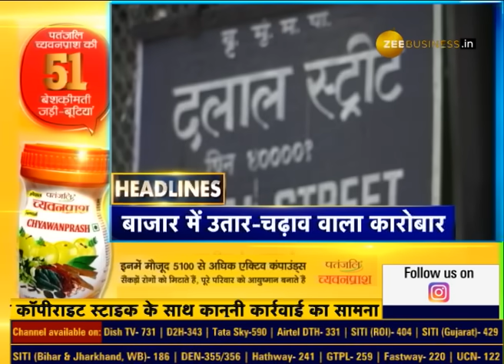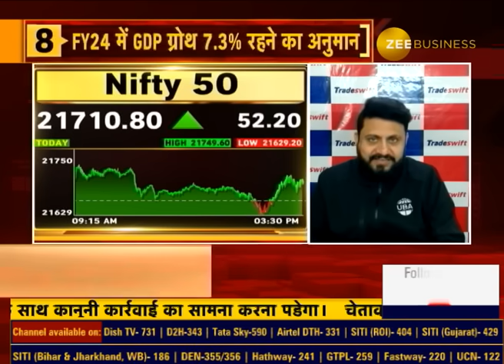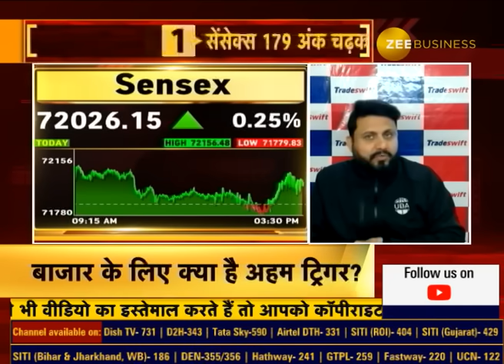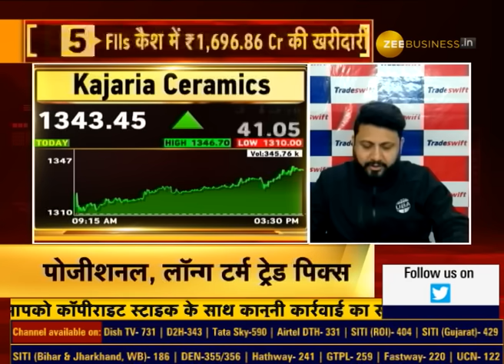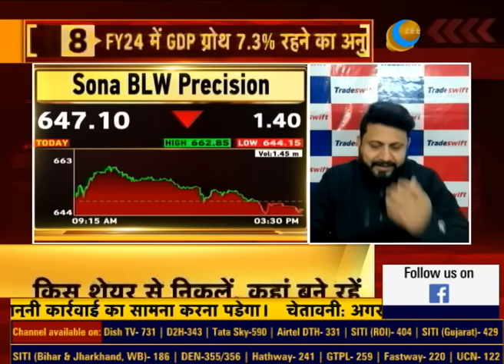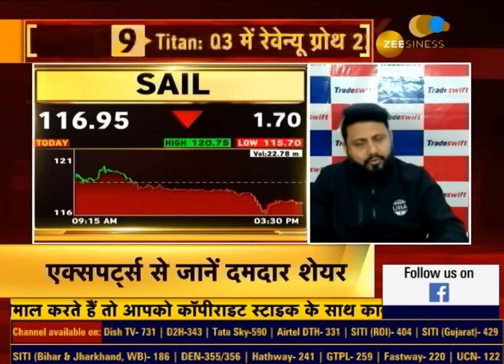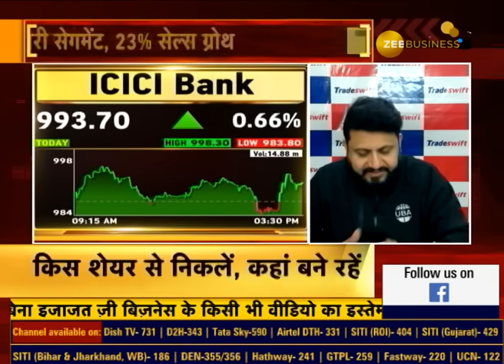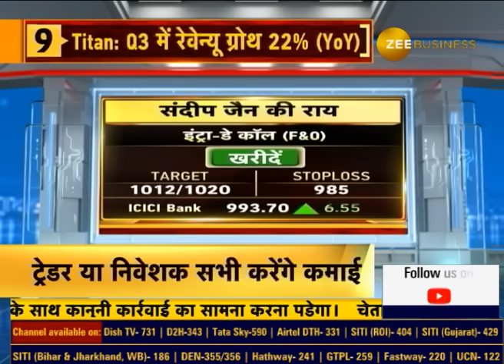Bazaar Agle Hafte: Know Anil Singhvi's Strategy On Monday's Stock Market | Zee Business LIVE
अगले हफ्ते कैसे खुलेंगे बाजार, किन बातों का रखें ध्यान?, जानने के लिए देखिए BazaarAgleHafte अनिल सिंघवी के साथ।